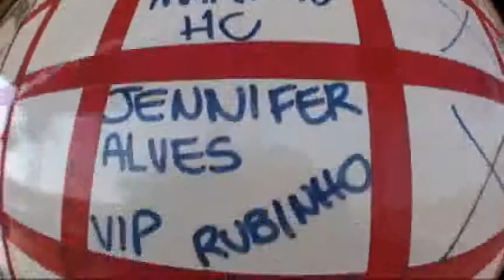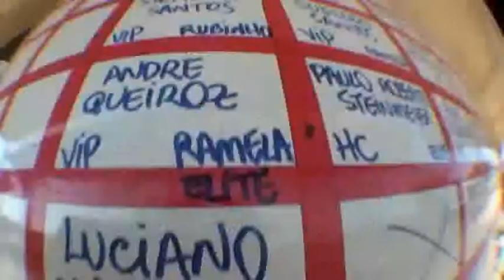Salto duplo Jennifer Alves 04-09-2011 (VIP)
Salto duplo realizado na escola Skydive Boituva com o instrutor Erico e cameraman Rubinho